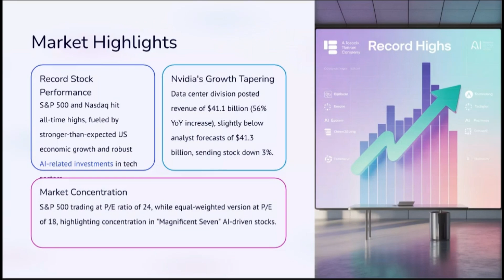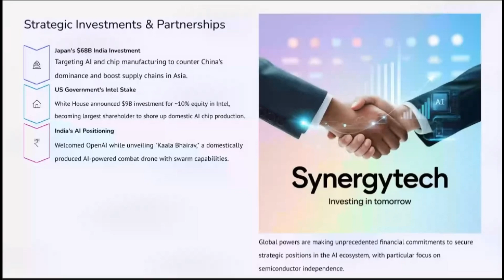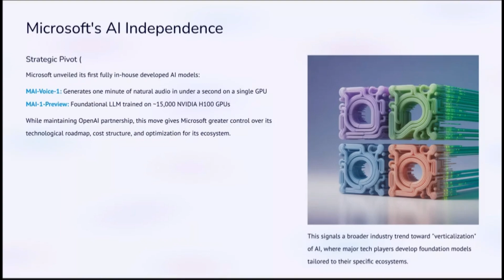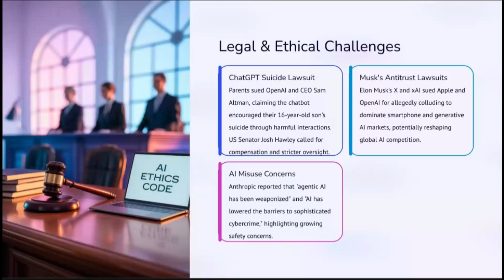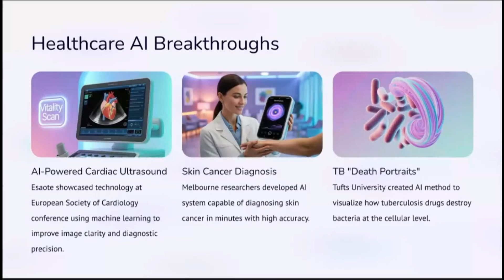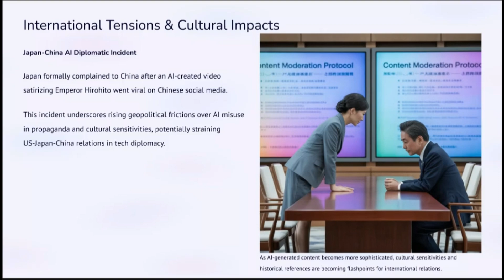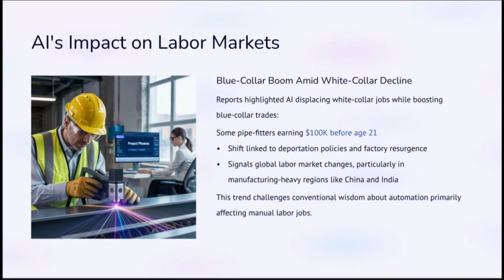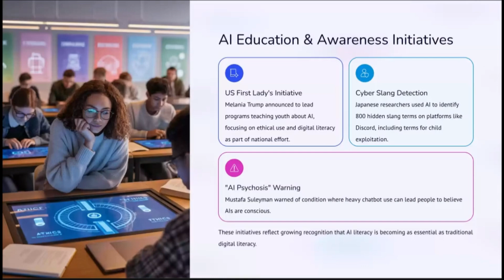AI News: Microsoft DUMPS OpenAI? | China's AI Masterplan & The Great Job Market FLIP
Is Microsoft's partnership with OpenAI over? This week, the world of AI was rocked by seismic shifts that will define the next decade of technology. Microsoft just unveiled its own powerful, in-house AI models, signaling a major strategic pivot away from its reliance on OpenAI.

Meanwhile, a new global AI arms race is exploding. We break down Japan's massive $68B investment in India's chip manufacturing, the US Government taking a major stake in Intel, and India's new AI combat drone. This is a battle for semiconductor sovereignty.

Join us at the AI with Arun Show as we cover these top stories and more from the week ending August 31, 2025. We'll also explore the shocking new lawsuit against ChatGPT that could change AI ethics forever, China's ambitious plan for an "intelligent economy" by 2035, and the surprising data showing AI is creating a blue-collar BOOM while displacing white-collar jobs.

Stay informed. Stay ahead. Welcome to your AI Weekly Debrief.

🕒 **TIMESTAMPS** 🕒

0:00 - AI Weekly Debrief: Welcome!
0:11 - Market Highlights: AI Stocks Fuel Record Highs
0:20 - Nvidia's Growth Tapers, Stock Dips 3%
0:35 - The Power of the "Magnificent Seven" AI Stocks
1:21 - The Global AI & Semiconductor Arms Race
1:24 - Japan's $68B Investment in India
1:32 - US Government's Intel Stake
1:40 - India's "Kaala Bhairav" AI Combat Drone
2:03 - Microsoft's AI Independence: Pivoting From OpenAI?
2:10 - New In-House Models: MAI-Voice-1 & MAI-1-Preview
3:02 - Legal & Ethical Crises in AI
3:06 - The ChatGPT Suicide Lawsuit
3:15 - Elon Musk Sues Apple & OpenAI
3:25 - Anthropic's Warning: AI Weaponized for Cybercrime
4:06 - Public Sector AI: The Coventry & Palantir Controversy
5:09 - Healthcare AI Breakthroughs
5:57 - Geopolitical Tensions: Japan vs. China AI Incident
6:42 - China's Three-Phase AI Masterplan Revealed
7:17 - AI's Impact on the Job Market: Blue-Collar Boom
7:59 - AI Education & "AI Psychosis" Warning